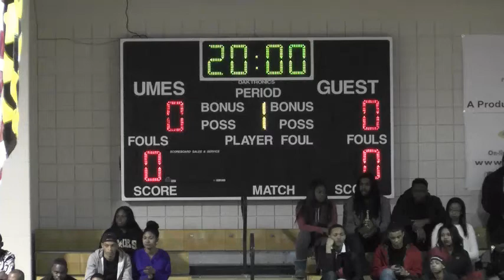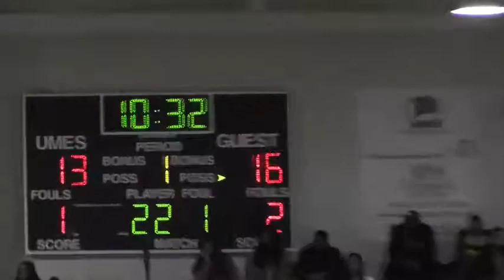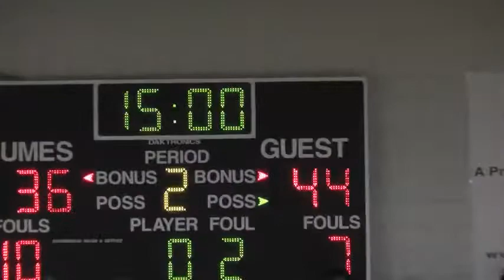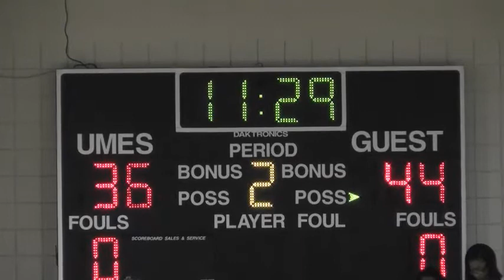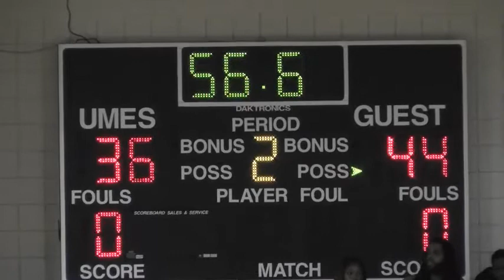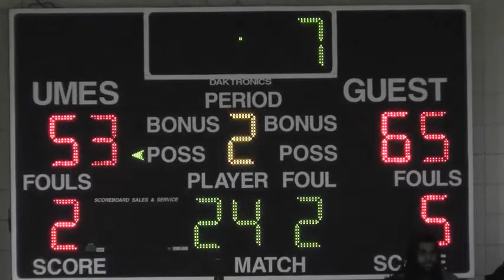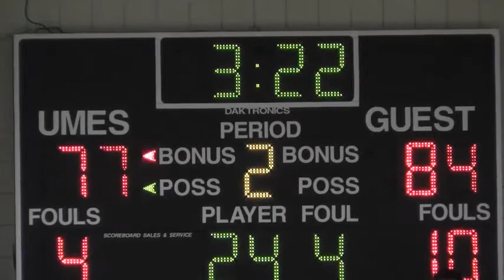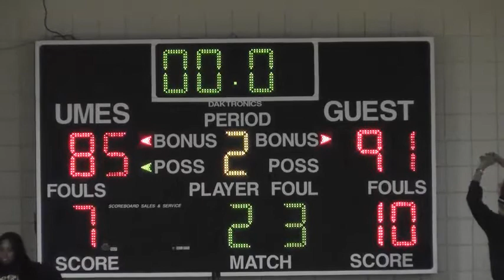UMES Men's Basketball vs. Delaware State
UMES Men's Basketball takes on Delaware State in the William P. Hytche Athletic Center.

Follow UMES Men's Basketball on Twitter: @UMES_MBB